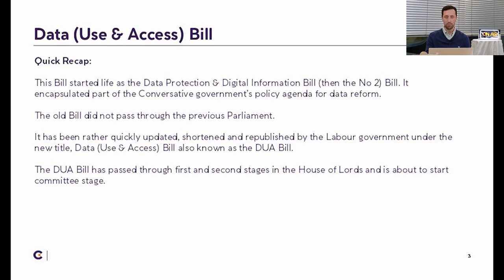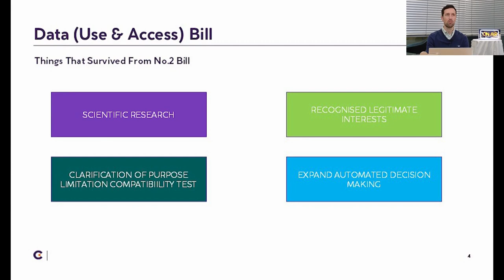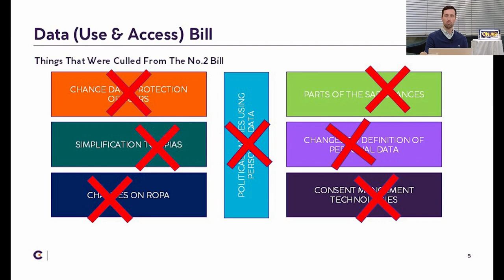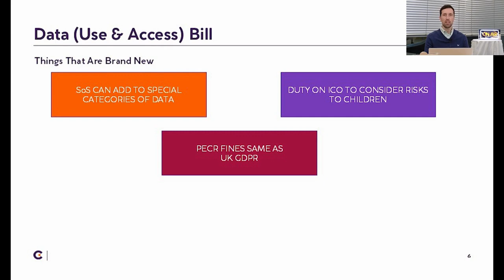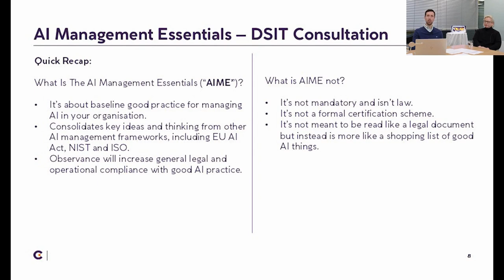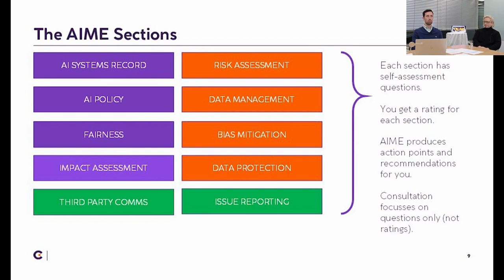AI and data show: December 2024